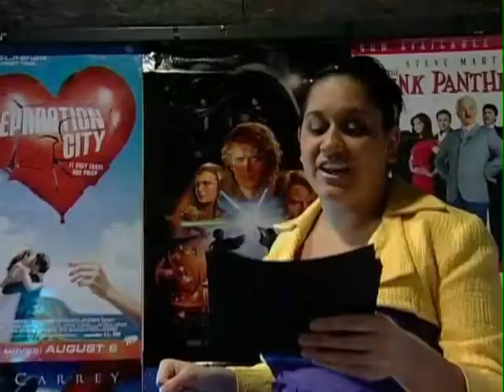New Works in Film - Director's Cut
The University of Waikato
Screen & Media Studies
SMST310-10A: Small Studio Production II
Assignment 3: New Works in Film
Runtime: 7min 48sec

Television company "Night Eye" contracted our production company - Rolling Tyre Productions to make a short 8-minute television segment as part of a larger programme called "New Works in Film".

Crew:
Director: Nilesh J. Parekh
Producer/Editing: Jesse Marshall
Floor Manager: Lucy Harris
Host/Set Design: Tia Barrett
VT Playback Deck Operator/Graphics: Wonhee Han
Vision Mixing Deck Operator: Ross McCullough
Lighting Technician: Rita Li
Sound Engineer: Gavin
Camera 1 Operator: Nick
Camera 2 Operator: David
Camera 3 Operator: Nicky
Grip: Lily

Guests:
Robert Koopu - Actor, 'Spirit Quest'
Daniel Trainor - Actor, 'Flash'
Tui Barrett - Musician

Special thanks to the James K & his crew for being our lovely audience. Rock ON! Waka WAKA!